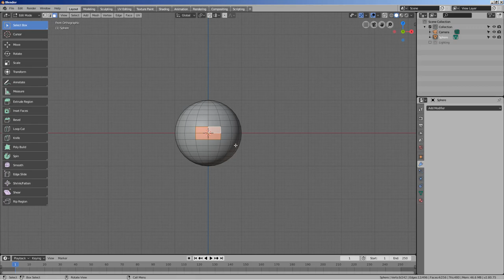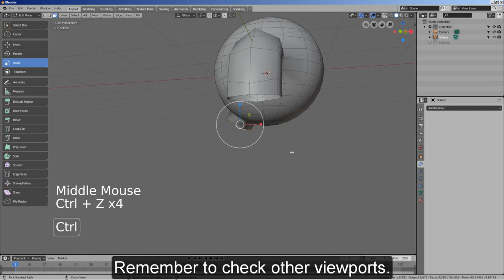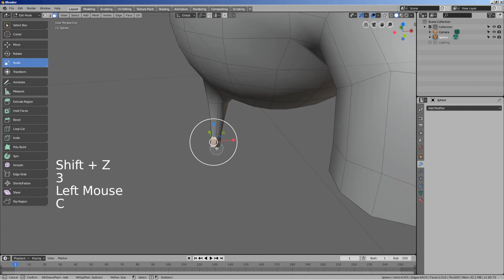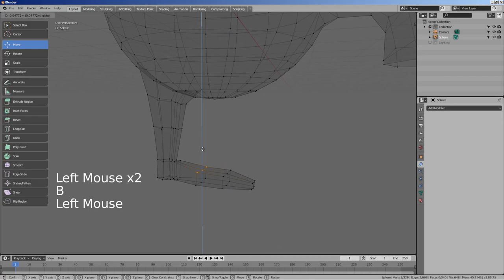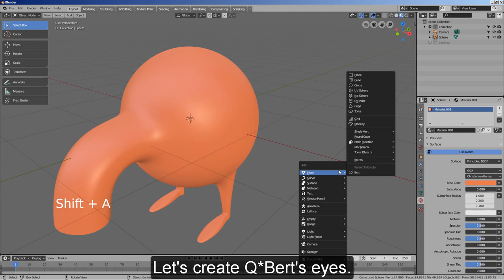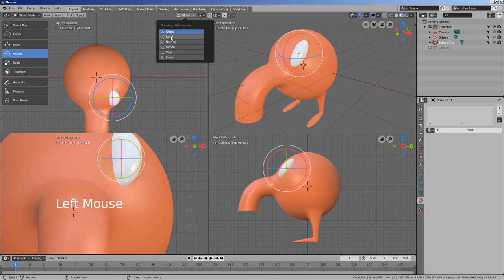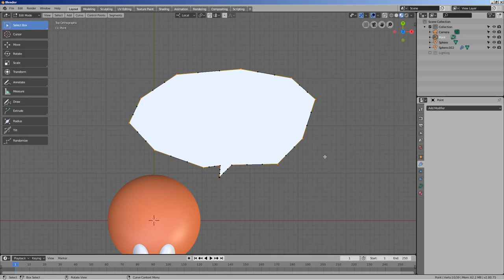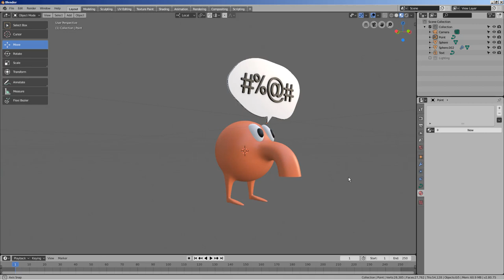Modeling and texturing Q*Bert - Blender 2.8 Tutorial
In this tutorial, we'll model and texture Q*Bert from a UV sphere.